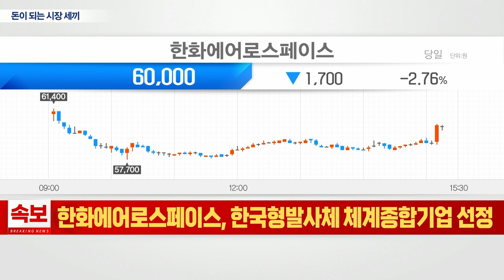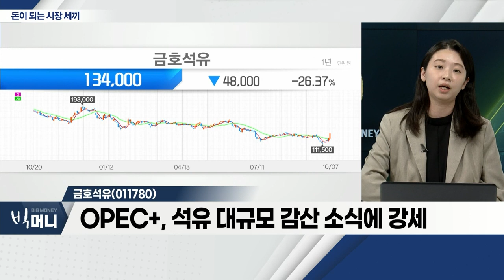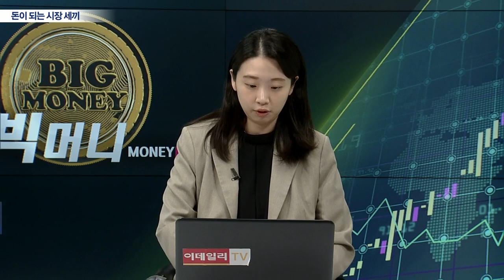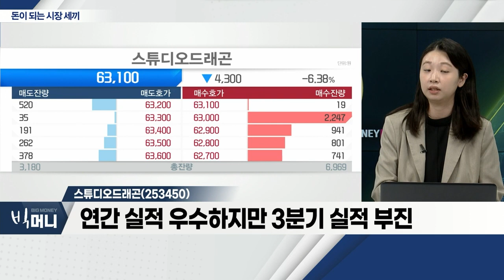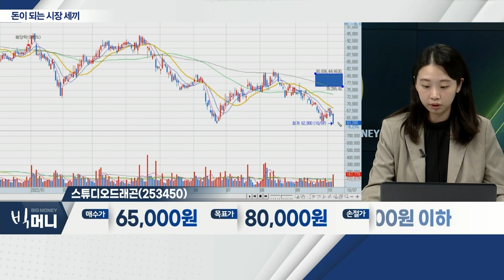코디엠(224060), 금호석유(011780), 스튜디오드래곤(253450)_시장 세끼 (20221007)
코디엠(224060)
- '세메스'와 반도체 노광 분야 국산화 소식
- 실적 개선 중요… 5분기 연속 영업이익 적자
- 장기적 관점 시 리스크 ↑

- 외국인ㆍ기관 수급, 점진적 증가세
- OPEC+, 석유 대규모 감산 소식에 강세
- 정유 가격 상승 시 마진차익 증가
- 연말 배당 7% 예상… 고배당 기대감

- 연간 실적 우수하지만 3분기 실적 부진
- 과도한 넷플릭스 가입자 수 감소 영향
- 4분기 신작 라인업 다수 보유
- 콘텐츠 산업 수요 변동 폭 적어… 저가매수 기회